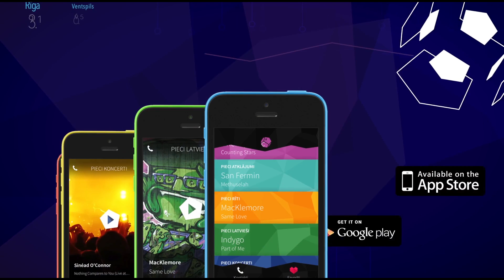Portrets, E21. Renārs Zeltiņš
Raidījums "Portrets" katru trešdienu plkst. 19:00